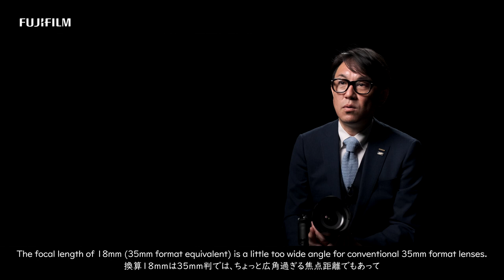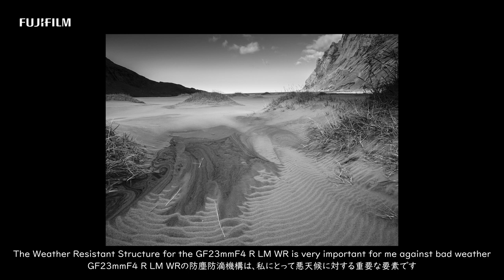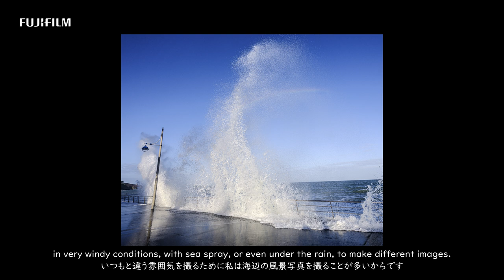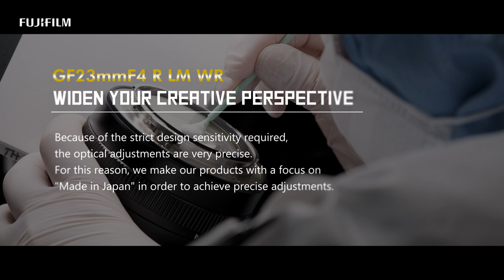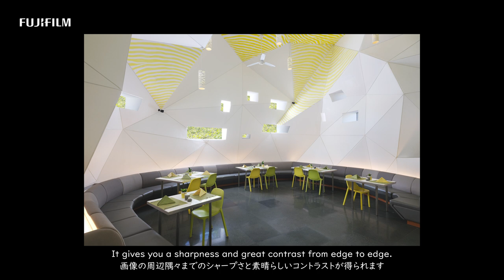FUJINON GF23mmF4 R LM WR Promotional Video/ FUJIFILM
See story of GF23mmF4 R LM WR
WIDEN YOUR CREATIVE PERSPECTIVE

"Because of the strict design sensitivity required, the optical adjustments are very precise." (FUJIFILM Engineer, Shinji Otsuka)
"I really want to be close to my images and still be able to tell the full story of the place." (Photographer, Heinz Zak)
"It is important to have a homogeneity and a perfect sharpness on overall image and it is really the case with this GF23mmF4 R LM WR." (Photographer, Pascal BOURGUIGNON)
"The focal length in 23mm helps you make an ultra wide angle lens photo without any distortion." (Photographer, Dewandra Djelantik)

Photographer :
Heinz Zak